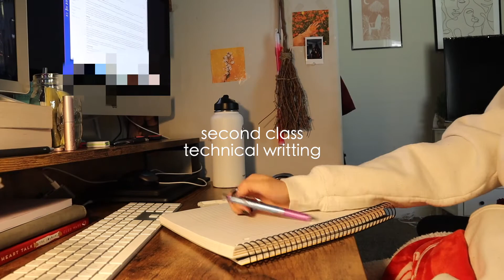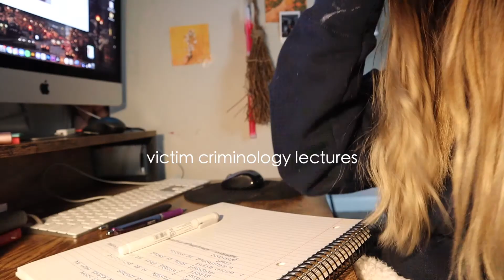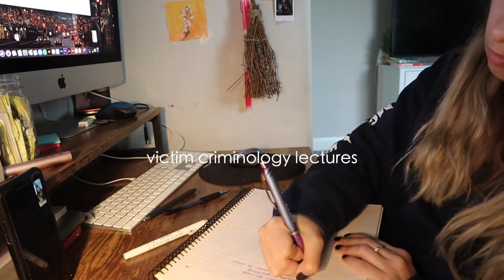FIRST WEEK OF COLLEGE! Junior Year Spring 2021+ Study Vlog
Hey Guys! I hope you guys enjoyed watching the first few days back online. I am currently in the spring semester of my junior year! How exciting. I hope you all enjoyed this video & I will see you guys soon! I will see you soon, bye!